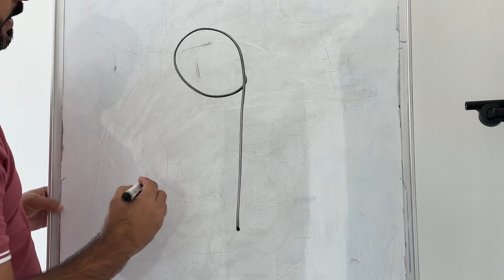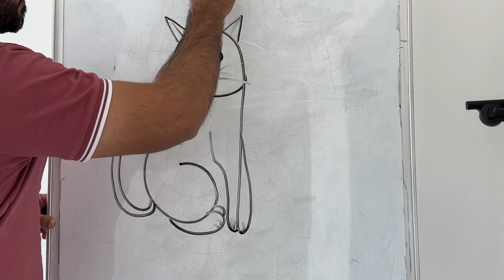How to draw a cat | simple drawing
This is the simple drawing method
How to draw a cat? It’s very simple and easy method
It’s all about drawings